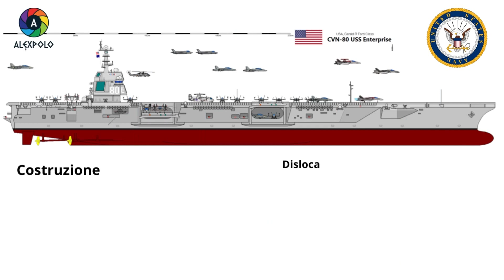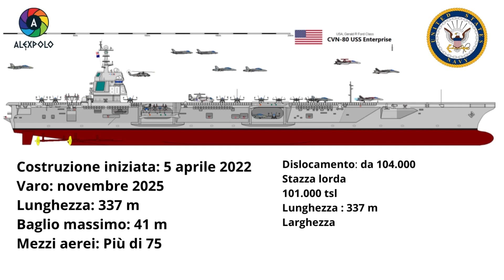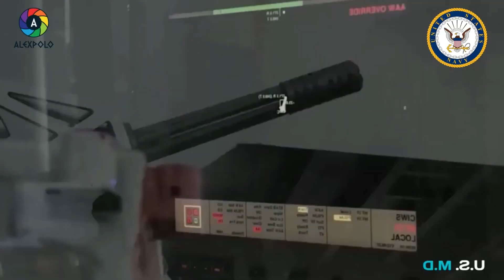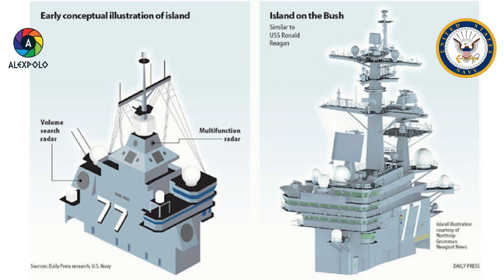USS Enterprise (CVN-80) - Modern Usa Aircraft Carrier 2028 Gerald Ford Class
USS Enterprise (CVN-80) will be the third Gerald R. Ford-class aircraft carrier to be built for the United States Navy. She will be the ninth United States naval vessel and third aircraft carrier to bear the name, and is scheduled to be in operation by 2028. Her construction began in August 2017 with a steel-cutting ceremony.

La USS Enterprise (CVN-80) sarà la terza unità del programma di portaerei a propulsione nucleare della classe Gerald R. Ford. Secondo i programmi della US Navy, dovrebbe essere varata in novembre 2025 ed entrare in servizio nel 2028.